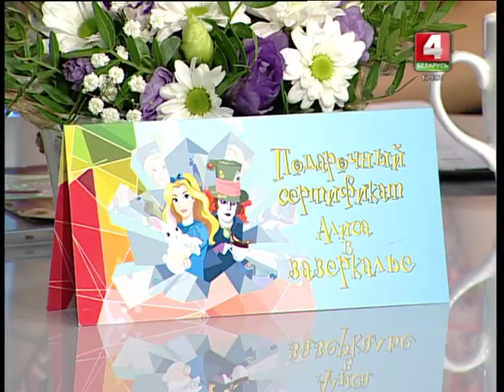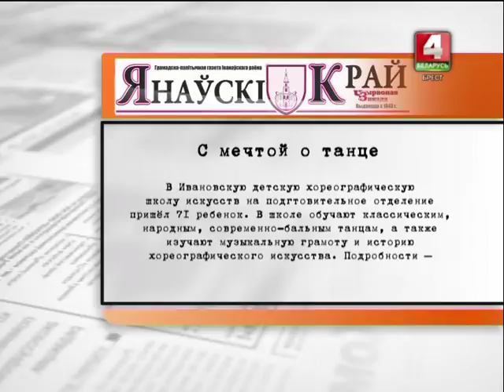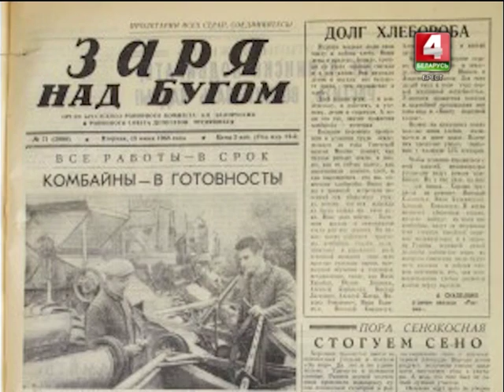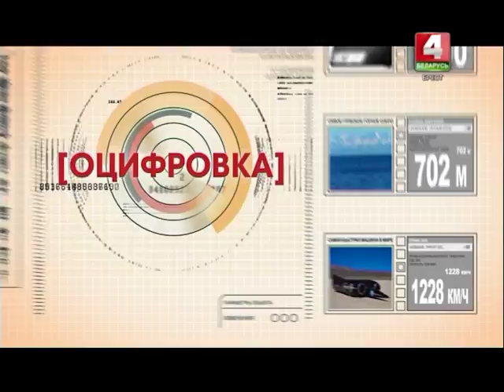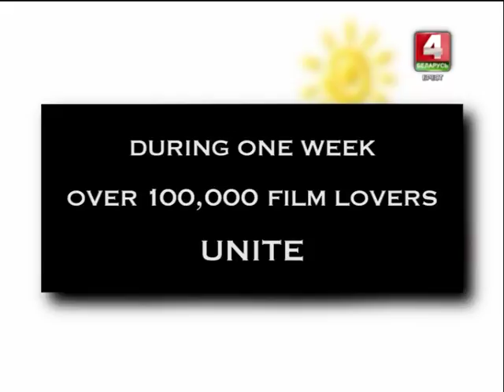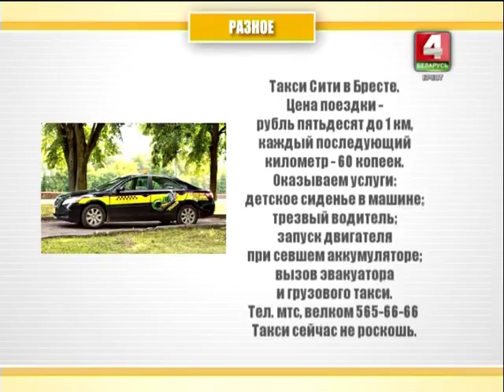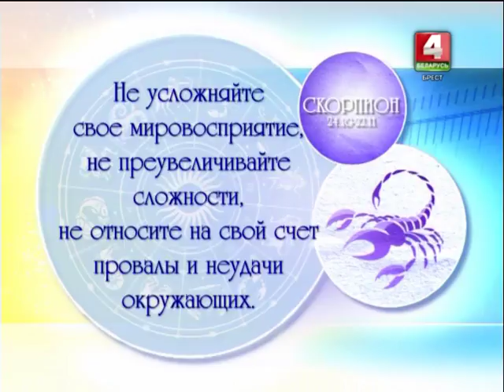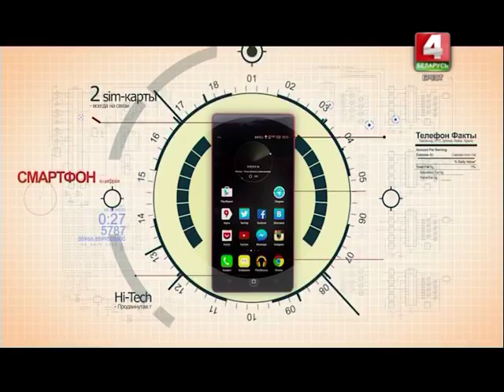Утренний эспрессо 26-09-17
В гостях "Утреннего эспрессо" начальник оперативного отдела Брестской областной инспекции охраны животного и растительного мира Дмитрий Николаевич Кривоблодский, который расскажет, какие меры в регионе принимаются по отношению к любителям незаконной рыбалки и охоты, а так же мы поговорим о предстоящем Манхэттенском фестивале короткометражек с Татьяной Николаевной Мартинчик, начальником отдела проката и организации мероприятий облвидеопроката и узнаем что же такое театральные "Фриндж" - фестивали у Дениса Фёдорова, режиссера Брестского академического театра драмы.